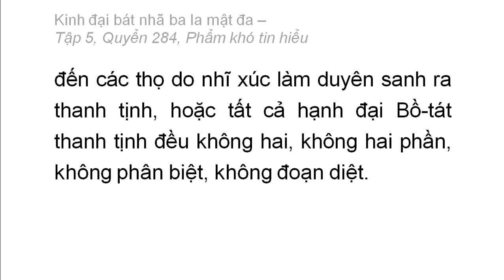Quyển 284: Kinh đại bát nhã ba la mật đa - Phẩm khó tin hiểu (chữ to dễ xem rất hay) (284/600) (1)